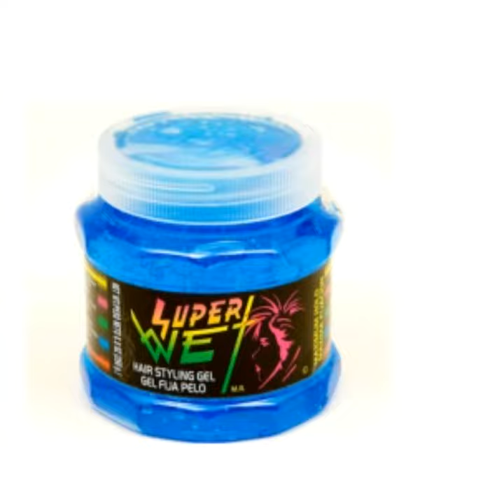Super Defined Type 4 Curls||Wash and Go Tutorial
My wash and go products and routine. Super defined, long lasting curls and coils.